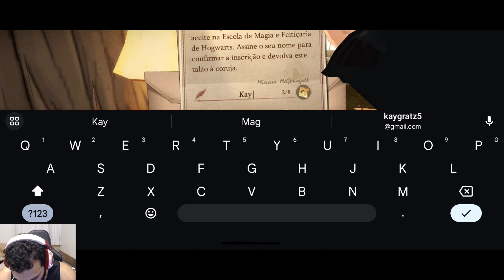FINALMENTE LANÇOU HARRY POTTER e TA MUITO BOM! - Harry Potter Desperta a Magia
Faaala guys, tranquilo? depois de anos esperando finalmente lançaram o jogo mobile Harry Potter Desperte a Magia! Confesso que ja viciei no game e to curtindo muito jogar!

💸 APOIO 💸

💌 LINKS 💌